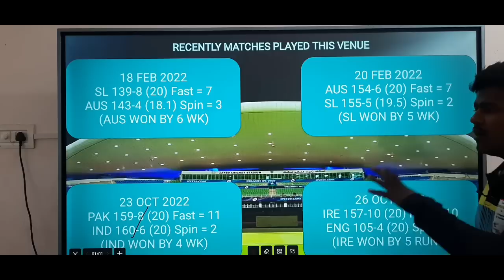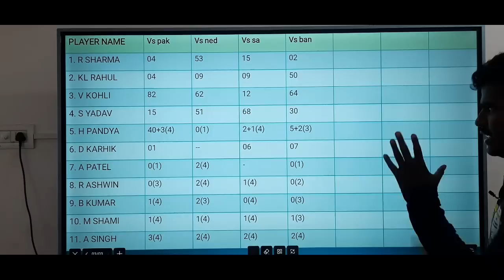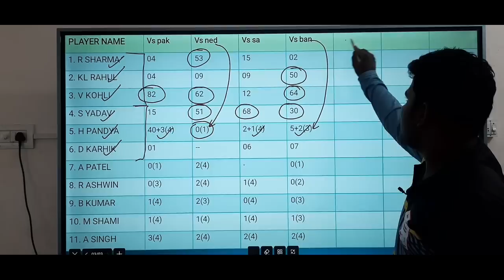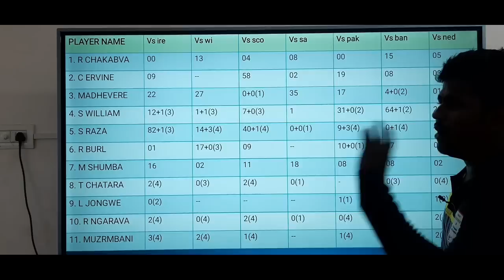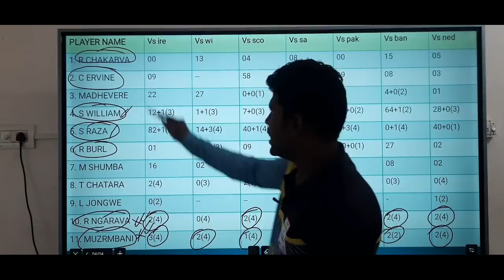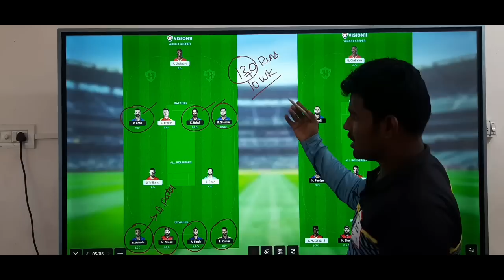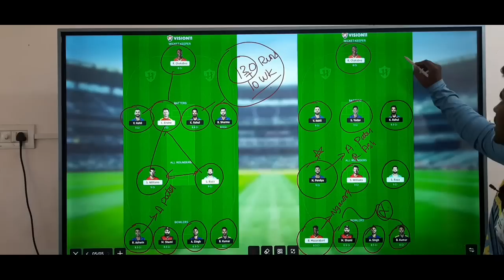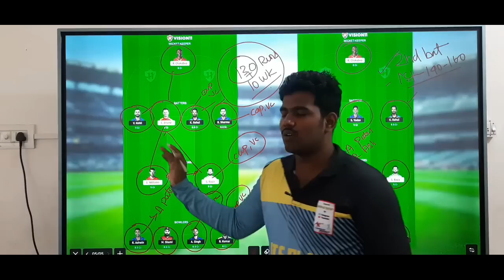IND VS ZIM WORLD CUP 42TH MATCH Dream11 Tamil Prediction | ind vs zim dream11 team today | Fantasy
OR

1. Sportasy

2. Vision11

3. Myfab11

4. Fantafeat

5. Kubera

6. Choic11

7. Batball11

ind vs zim t20 dream11 prediction
zim vs ind t20 dream11 prediction
ind vs zim world cup t20 dream11 team today
zim vs ind world cup t20 dream11 team today
ind vs zim wolrd cup t20 dream11 team today grand league
zim vs ind wolrd cup t20 dream11 team today grand league

2. This video analysis is based on my research and knowledge. I am not forcing anyone to follow my prediction.